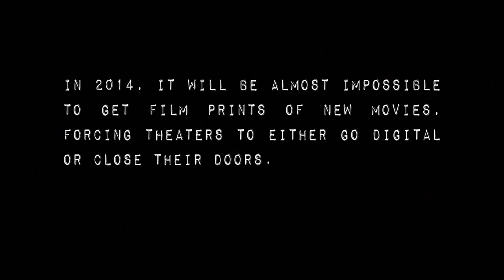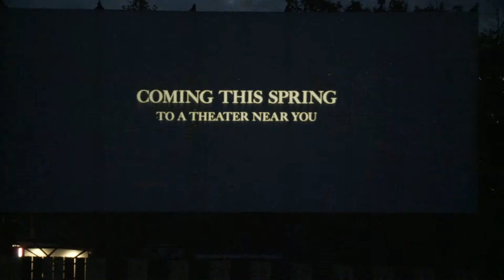Changeover: A Short Documentary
Changeover is the story of Bill Frankhouser, a life-long projectionist, who owns a drive-in theater with his wife Barb in rural Pennsylvania. Bill and Barb are caught in the middle of a transition in their trade. In 2014 it will be nearly impossible to get a first run feature film on 35mm print. The film industry’s switch to digital projection means that thousands of independent theaters will have to replace their film projectors with new, expensive digital ones. Before shutting the machines down forever, Bill gathers his friends to watch one last night of film presentation. He muses about what the change will mean to him, his business, and his community, and he bids an emotional farewell to the machines that have been with him for his entire career.